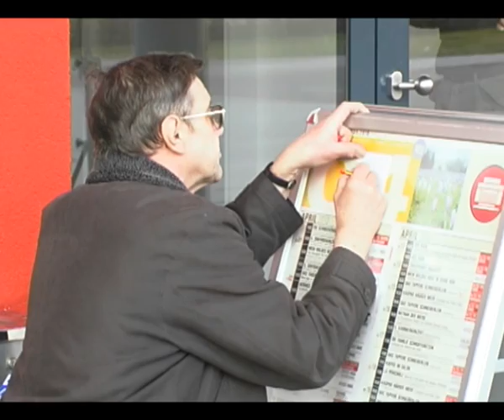1. Flashmob in Dessau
Bauhaus funk flashmob in dessau ohne Flash und ohne Mob!